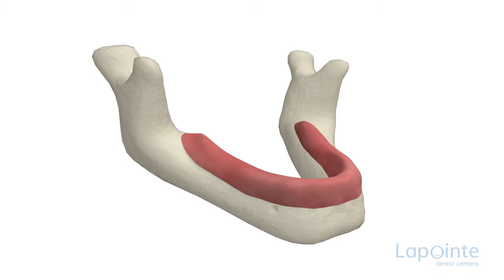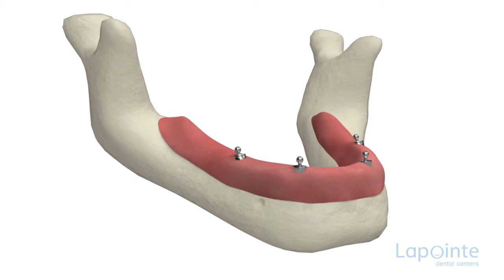Full denture on implants - Lapointe dental centres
These days, there are several methods to replace missing teeth. One of these is the implant. For denture wearers, it is more advantageous in term of stability and comfort to resort to implants. There are multiple advantages to having a dental prosthesis fixed on an implant. A denture anchored in the bone increases the mastication force. Moreover, the implants prevent the surrounding bone from resorbing, thus safeguarding the stability of the situation. The opposite phenomenon occurs with a toothless patient, since there is a loss of bone stimulation. This partially explains why a removable denture, without the presence of implants, becomes uncomfortable after a time. Different fixation methods are available. In the category of removable dentures, we have a prosthesis affixed to a ball abutment overdenture. This works like snap fasteners. This option is usually less expensive but may be less durable in the long term. There is also the possibility of having a prosthesis fixed in a permanent way: only the dentist can remove it when necessary. Its upkeep becomes more difficult since it must be done directly in the mouth. The installation is done with screws that go right through the prosthesis, thus bolting it to the implant. The holes left by the screws are hidden with a sealing material that leaves a visible trace, thus diminishing the aesthetic quality of the prosthesis. Other possibilities exist: when desired, a bridge can be fixed onto implants. The dentist must evaluate whether the case is compatible with this intervention. Implants have been used for over 20 years. Their solidity and durability have been proven. Do not hesitate to ask qualified staff the necessary questions.

Presented by Lapointe dental centres
16 dental centres